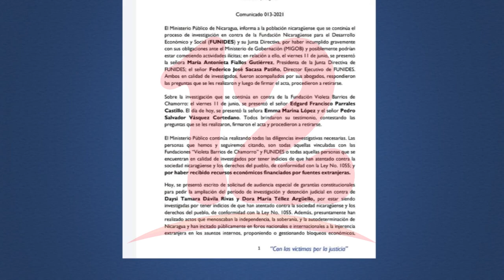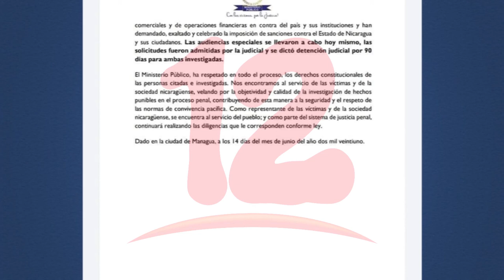90 días de detención para dirigentes del Movimiento UNAMOS, informa Ministerio Público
NosResistimosAlEmbargo La mayoría de dirigentes del Movimiento UNAMOS están detenidos por presunta traición a la patria.